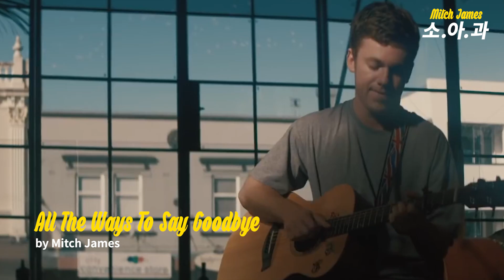스스로의 운명을 바꾼 팝 스타 Mitch James | 소.아.과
소니뮤직 아티스트 과외받기 📝
[소.아.과] with 빅쇼트

음악을 너무나 사랑해서 스스로의 운명을 바꾼 팝 스타 ✈
Mitch James